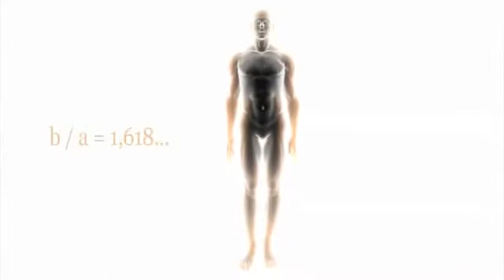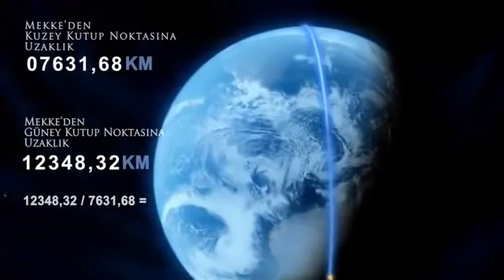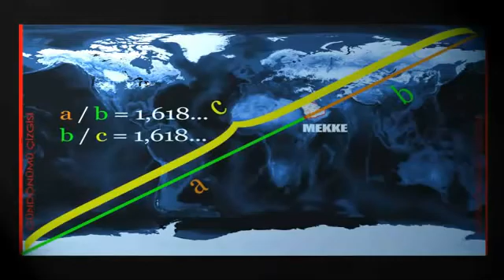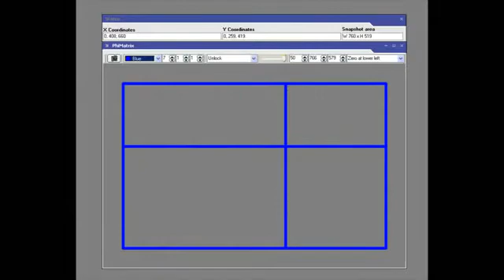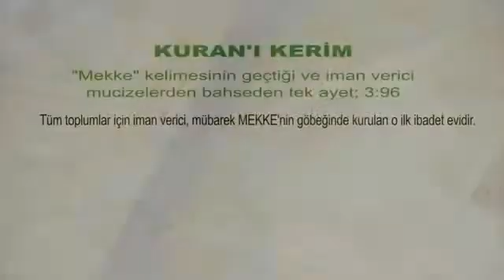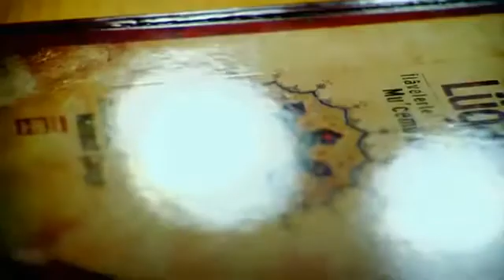Miracle of Ka'ba Golden Ratio 1618 in Islam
golden ratio * - *